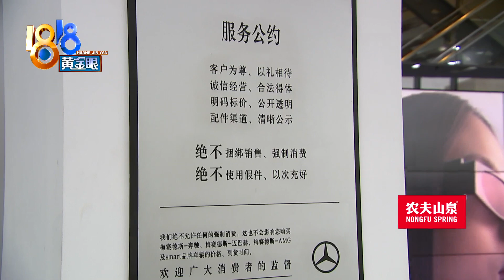【1818黄金眼】60多万的奔驰，还没提车就被刮了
王女士订了一辆奔驰GLE350越野车，车价64万多。她说提车前一天接到了销售的电话，说是车子在4S店被刮了，她认为车子成了残次车，自己也没有交接，可以拒绝提车。4S店表示，车子早已开好了发票，算是已经销售给王女士了。

新闻标签：